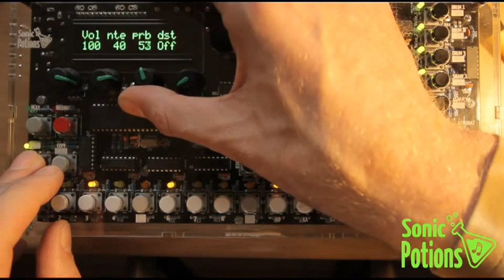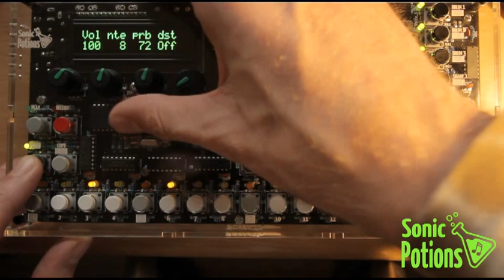Sonic Potions DIY Drumsynth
a short improvised demo showing some of the functionality of the synth.